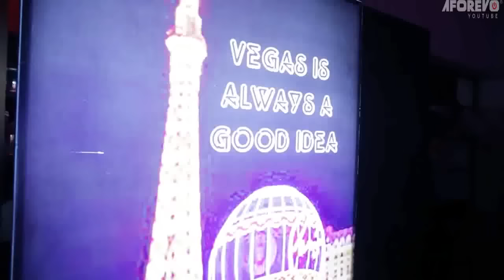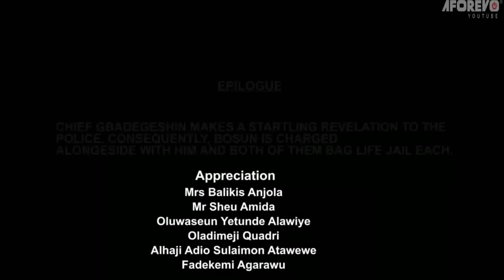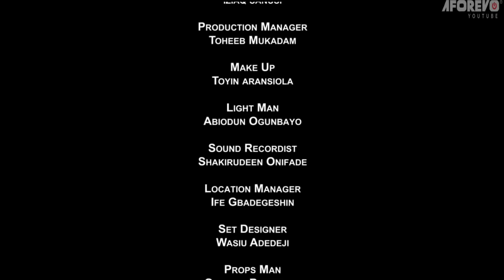OGBOLOGBO ASAKE (Ibrahim Chatta) | Latest Yoruba Movie 2023 New Release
Starring: Ibrahim Chatta, Akin Olaiya, Jide Kosoko, Bukky Adeeyo...